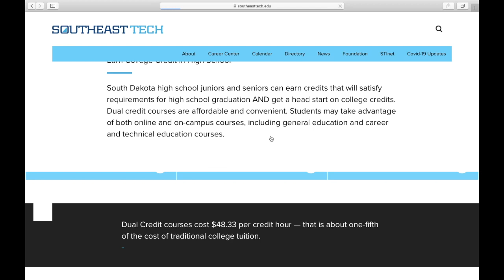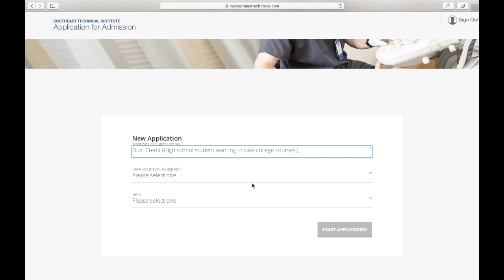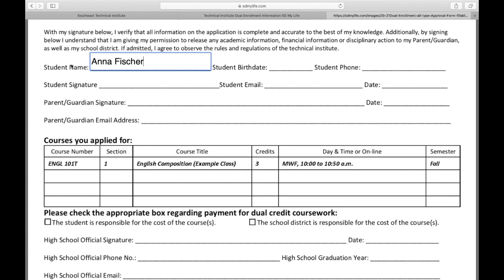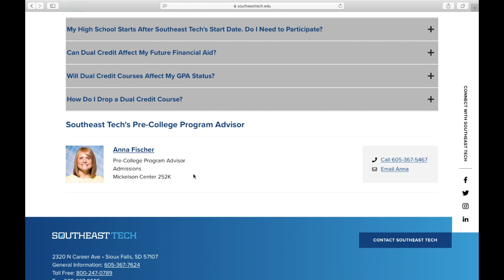2020-21 Dual Credit Application Tutorial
Pre-College Program Advisor Anna Fischer walks high school applicants through the steps required to complete the application to enroll in Dual Credit Courses at  Southeast Tech in Sioux Falls, South Dakota.